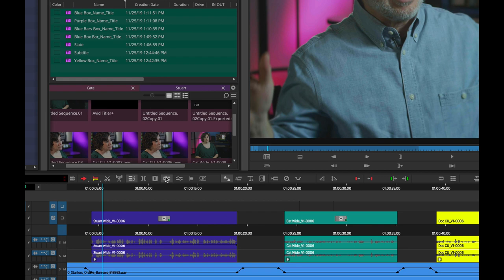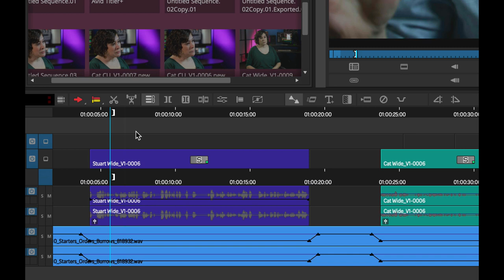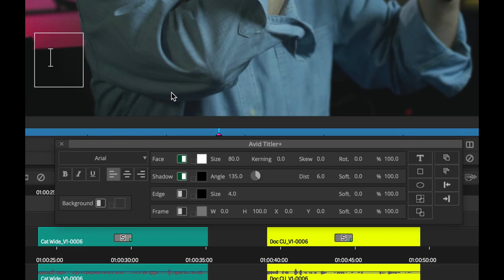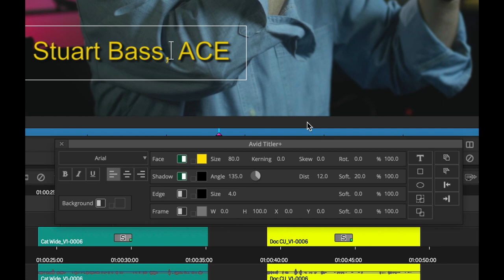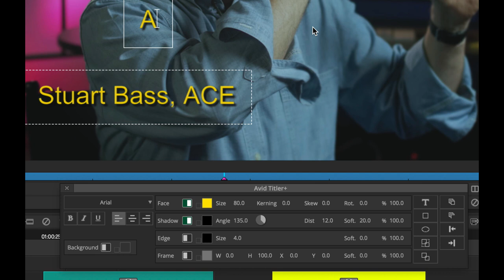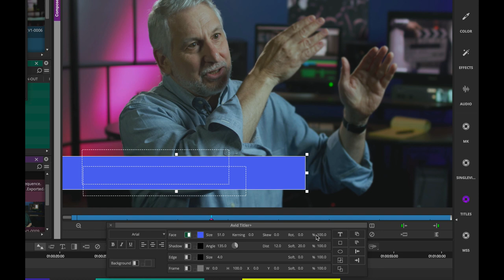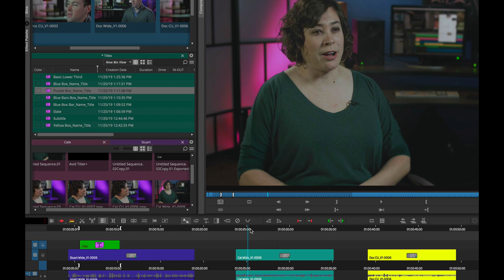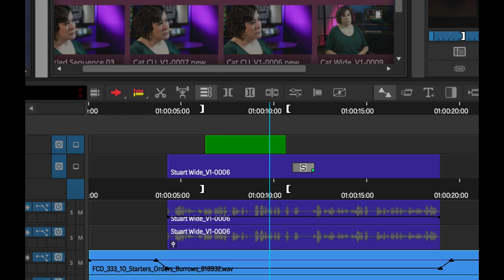Media Composer — Basics with the Avid Titler +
Getting started with the Avid Titler + and creating a simple lower third for all high resolution formats.